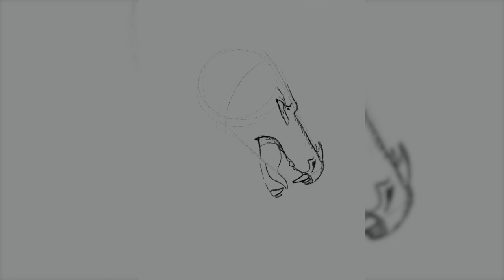ender dragon // speedpaint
okay. um. so.
i hit 1k subs, which is crazy. thank you all so so much, i don't even really know what to say, i more than doubled my subscriber count just in the past week somehow and i'm still coming to terms with that
i promise i'm working on something to commemorate 1k, it's just going to take a bit of time so i'll probably have a couple of speedpaints/wof shorts in the meantime :)
as for this drawing... i was bored and asked my sibling for suggestions on what to draw and they suggested the ender dragon from minecraft
so obviously i had to draw the ender dragon from minecraft
and here she is :) it turned out way better than i was expecting?? it actually kind of looks cool??
and yeah i know i used this music in the last speedpaint, but... there weren't any others i had on me that i thought would fit very well so
yeah :)
thank you again for 1k, i am working on something for that, i promise, just going to be a bit late :)

please do not trace, steal, use, copy or post my work elsewhere without my permission. thanks!

FAQs:
what program do you use?
- procreate!
what brushes do you use?
- dry ink for lineart (default brush)
- edited version of "syrup" (streamline lowered, brush shape made round)
- edited version of 6B pencil (made bigger)
- "soft brush" airbrush (default)
- edited version of painting "round brush" (edited so size changes with pen pressure as well as opacity)
- blackburn (default)